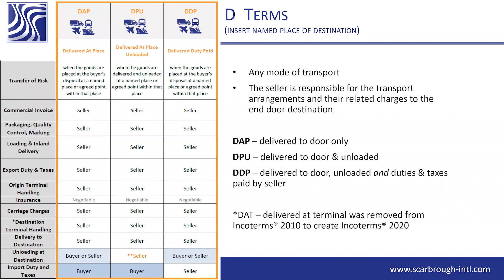What is the difference between DPU and DAP? Incoterms 2020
Incoterms® are internationally recognized terms of agreement for buying and selling goods across the globe.  They are agreed upon between the seller and buyer in regards to when the risk and responsibility of the goods and transport are transferred.  Join us in a Q&A Session and learn from U.S. Customs Broker and Trade Compliance Firm. This isn't your typical webinar. Topics include: Background of Incoterms®, What Incoterms® are, What Incoterms® are NOT, Changes from 2010 to 2020, Most common Incoterms® and more.